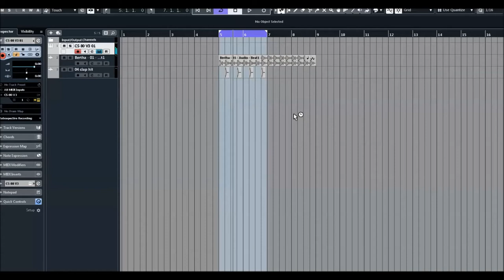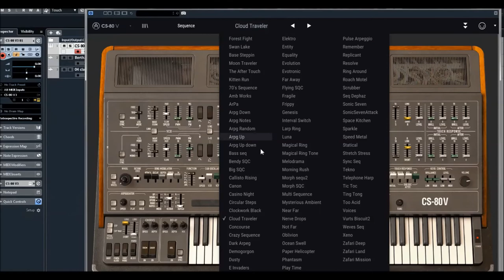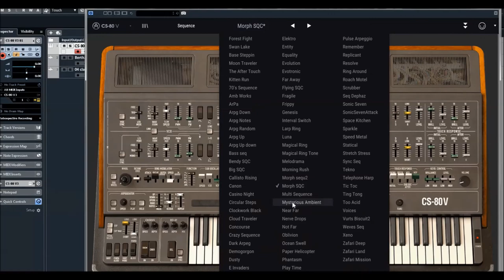Arturia Yamaha CS 80 V | Analog Sequences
CS-80 V faithfully resurrects the most famous Japanese synthesizer of all time in software form; a nexus of unmatched expressivity, distinctly cinematic sound, and cutting-edge softsynth enhancements for a virtual instrument that’s almost human.